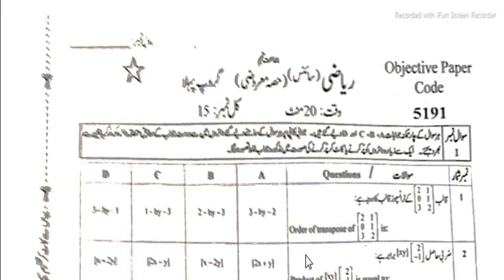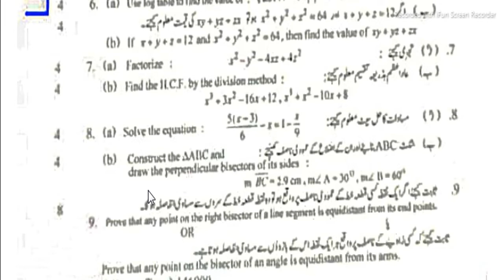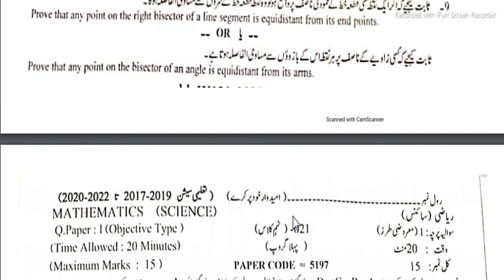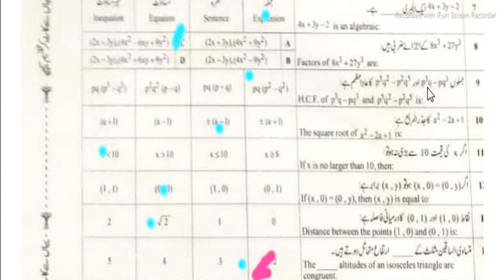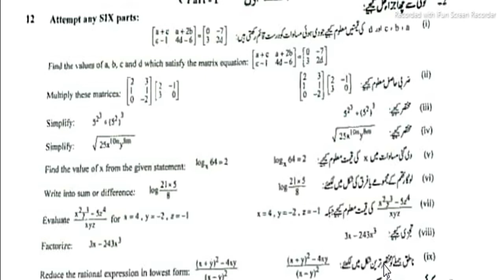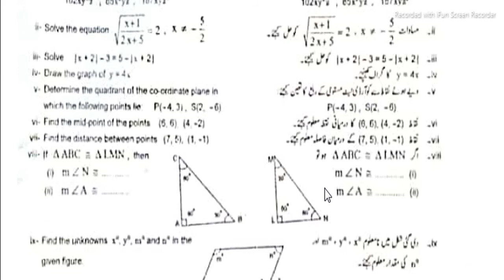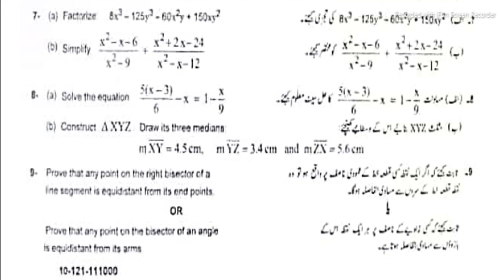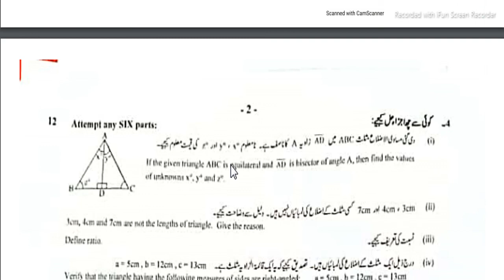||9th class Math today Current Paper||Punjab Board||Life Star Academy||